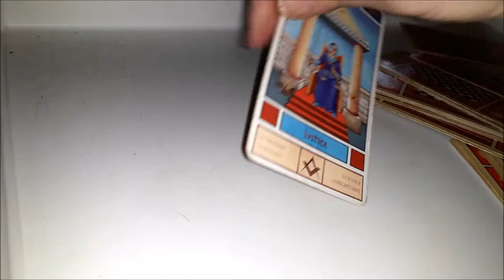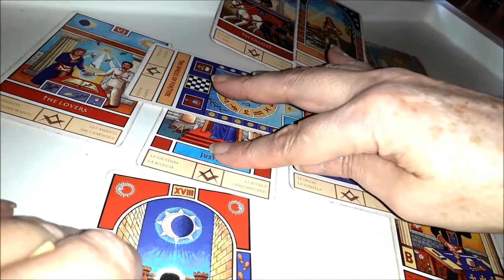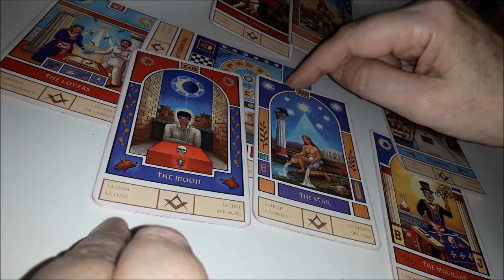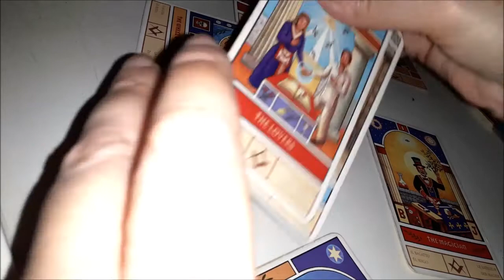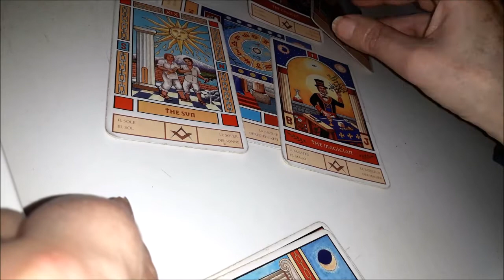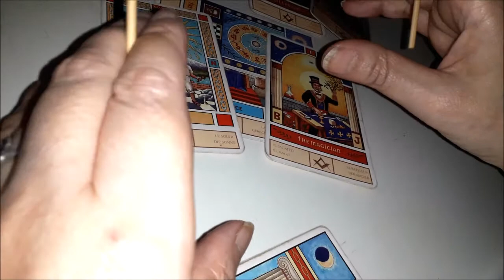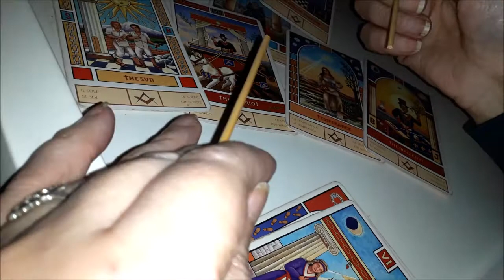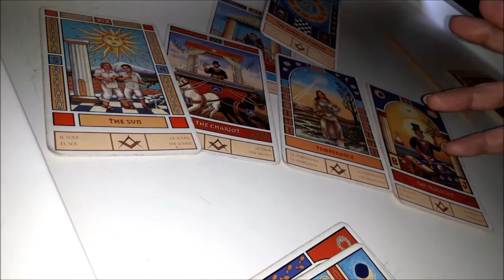LEO AMOR PUEDES ATRAER TU COMPLEMENTO ENFOCA TU ENERGIA . ESTA CERCA.